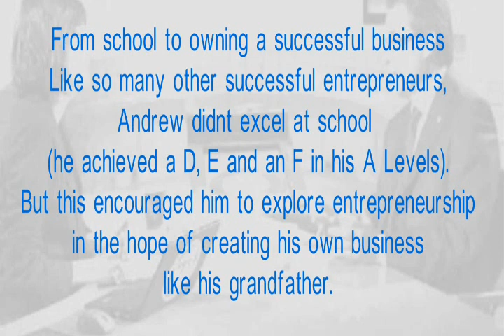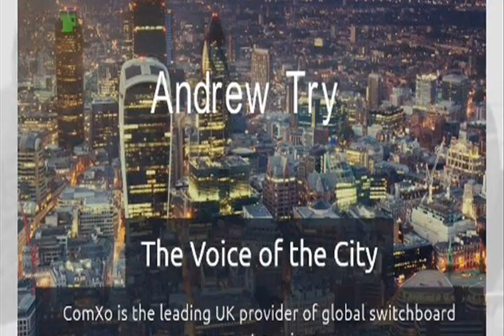andrew try interview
the interview was conducted by Jonathan Slobom who has his own

This is about business entrepreneurs, small business marketing,  and small business growth.